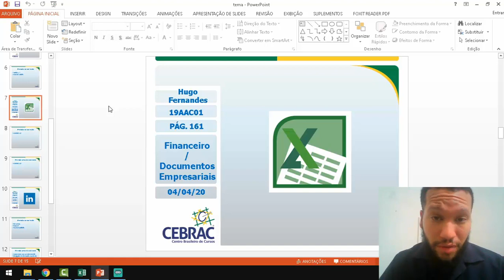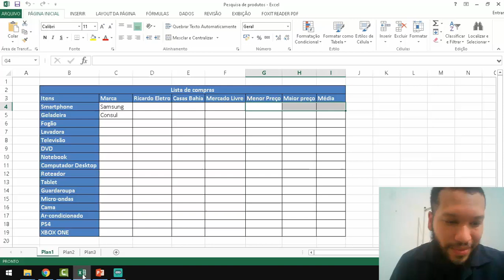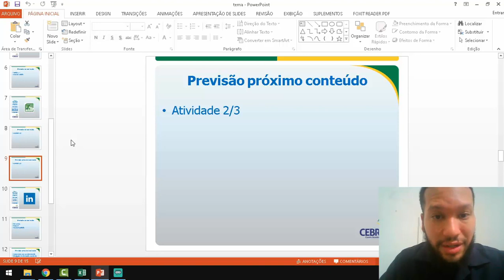Conteúdo On-line Educador Hugo (19AAC01).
Assunto: Documentos Empresariais.